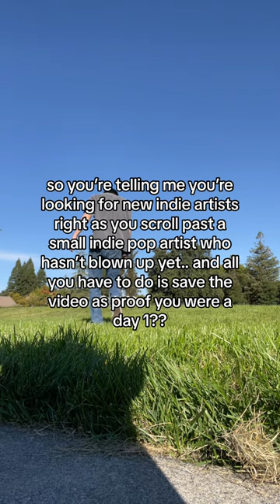you have found your new fav indie artist:) this is my song freaks